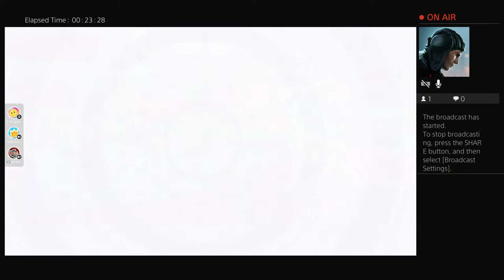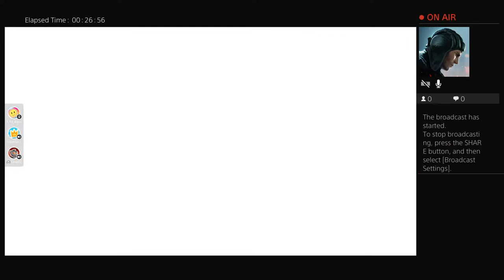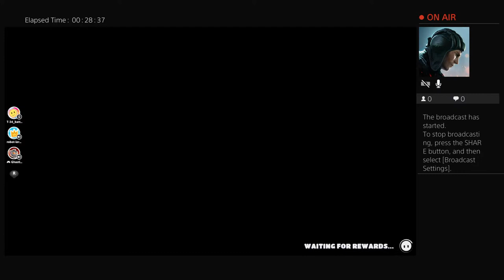Float GUYS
Hi viewers I hope your doing great, keeping well and not getting COVID-19. I hope I make more vids some day and do better :). and subscribe it helps a lot. last thing is.. if you want check out my playlist ill give u that's the link to my Spotify. if u want my discord its ChatterBox03#7292. Facebook is Dayton McNichol. Instagram is chatter_box037. messenger is Dayton McNichol thank you everyone for support to grow this channel live safe live better